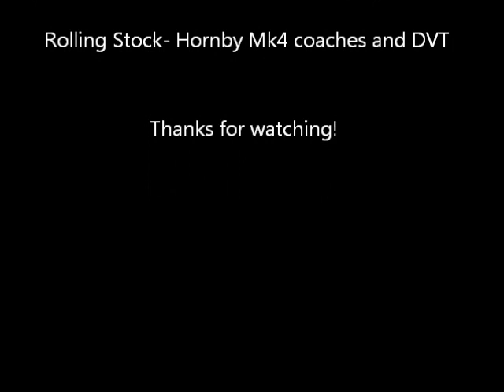Silver Fox Class 89-2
An outside run of my class 89